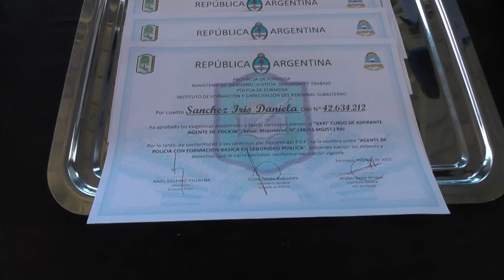TESTIMONIOS DE EGRESADOS/AS DE LA POLICÍA DE FORMOSA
EGRESÓ LA TRIGÉSIMO PRIMERA PROMOCIÓN DE AGENTES DE POLICÍA CON FORMACIÓN BÁSICA EN SEGURIDAD PÚBLICA Y SEGURIDAD PENITENCIARIA.
EL VICEGOBERNADOR EBER SOLÍS PRESIDIÓ EL ACTO INSTITUCIONAL EN EL QUE SE ENTREGARON LOS 422 CERTIFICADOS A LOS NUEVOS AGENTES.
LAS Y LOS NUEVOS AGENTES DE POLICÍA, EXPRESARON SU ORGULLO DE PERTENECER A LA FUERZA Y AGRADECIERON A SUS FAMILIAS POR EL ACOMPAÑAMIENTO PARA CUMPLIR EL OBJETIVO.